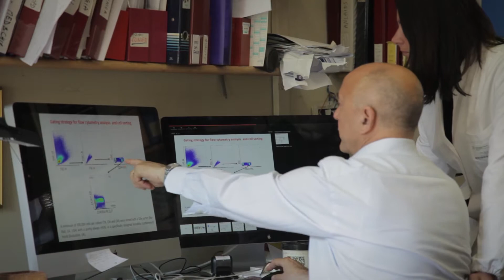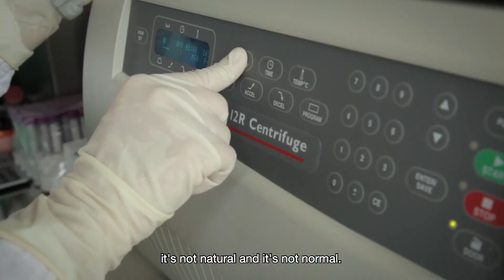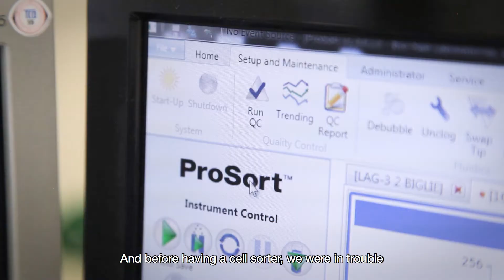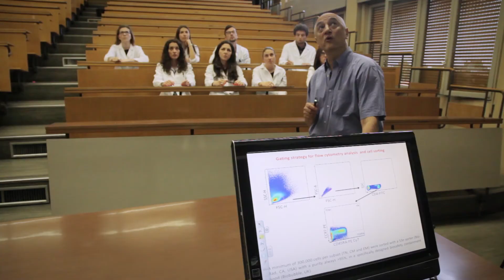Identifying Predictive Biomarkers for Successful Immunotherapy Treatments with the S3e™ Cell Sorter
Learn how Professor Andrea Cossarizza, MD, PhD, and Sara De Biasi, PhD, at the University of Modena and Reggio Emilia School of Medicine, are helping the fight against cancer. Find out how the S3e Cell Sorter is enabling Andrea and his team to search for biomarkers to serve as predictors for successful cancer treatments.